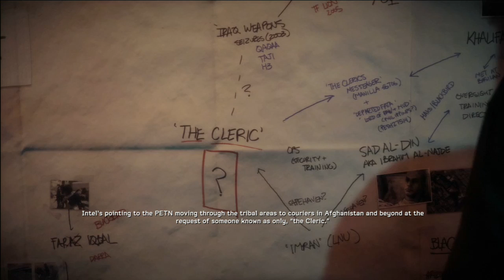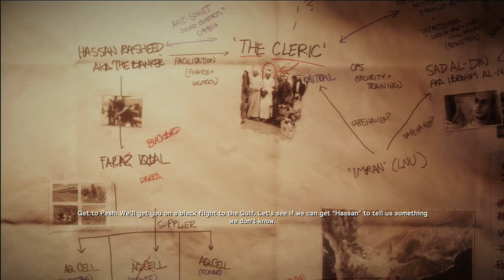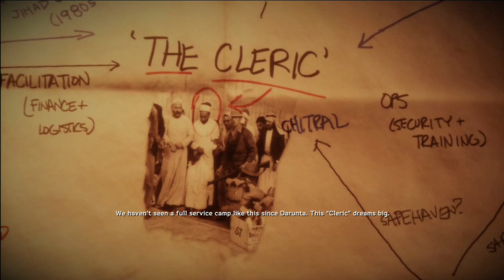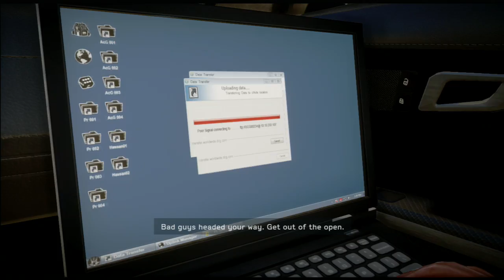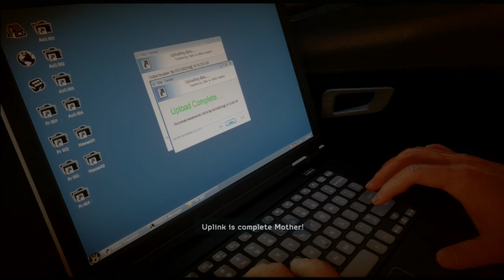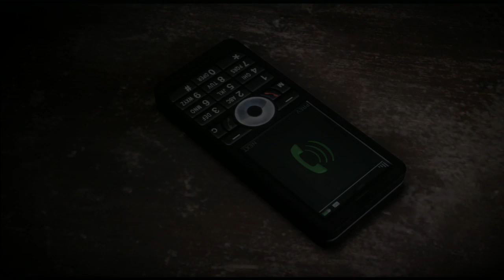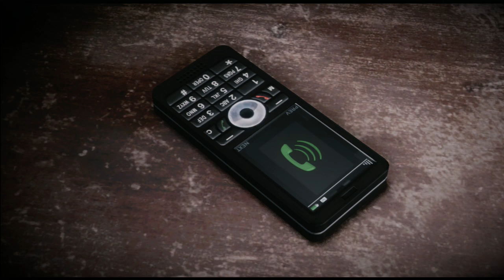No Commentary Walkthrough: Medal of Honor Warfighter 2/4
Part 3: